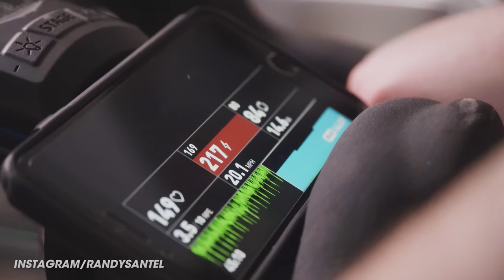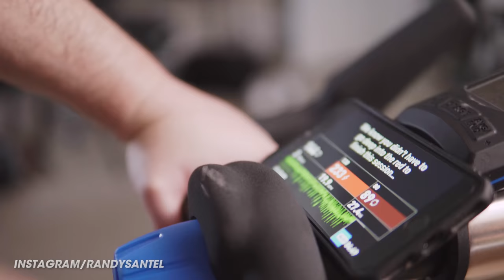100-Mile Stationary Bike "Century Ride" Spinning Workout Challenge!!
Hey everyone here is another fitness related video of me taking on a 100-Mile Stationary Bike "Century Ride" Spinning Workout Challenge!! I've been training to get ready for a 3-day bike-packing trip with my friend along the 240-mile Katy Trail in Missouri which spans from Clinton, MO to Machens, MO. I've been wanting to ride the whole trail for many years now. For my last training session, I attempted to ride over 100 virtual miles on my stationary bike "Stacey" and complete my first ever virtual "century ride." Arthur and I decided to film and document the experience and here is the video that Arthur produced. I hope you all enjoy it and I look forward to building upon this effort as time goes on. Thanks everyone for your support and encouragement as I continue to drop weight while preparing for my upcoming 2020 food challenges!!

This video was filmed on Saturday, May 23, 2020 (5/23/2020).

Workout start music by DJ Freedem
"Today's Plan"

Workout middle music by Magic In The Other
"Ready-Set-Go!"

Workout middle music by Karl Casey @ White Bat Audio
"Kill Crew"

Workout end music by Odd Chap

Ending music by Chris Zabriskie
"Cylinder Five"